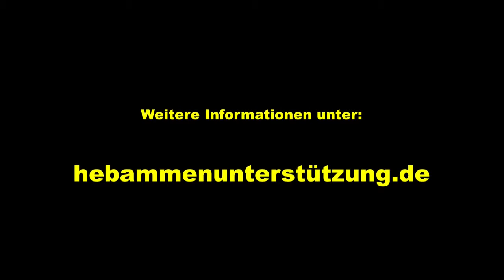Elternprotest München - 06. April 2014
Elternprotest in München am 06. April 2014